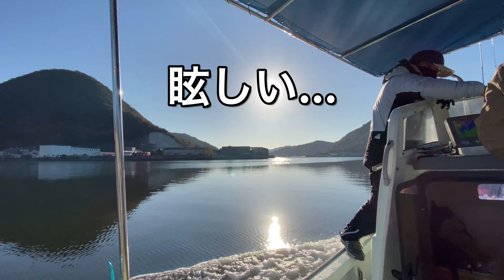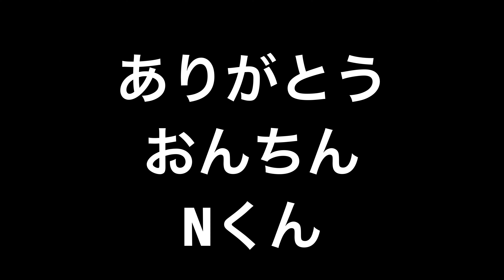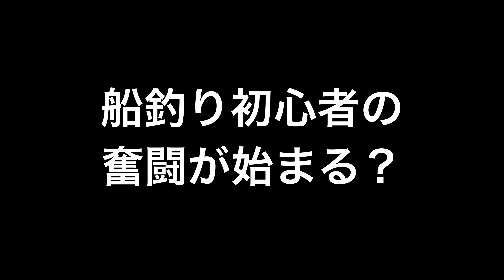船釣り🔰初心者奮闘記 初ひとつテンヤ 船酔いするのか⁉️😬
船釣り🔰初心者TABAさんに
前回動画の同級生おんちんより
早速、船釣りのお誘いが…😬
三半規管のデリケートなTABAさん
間違いなく船酔い…🤮
初ひとつテンヤで果たして魚は釣れるのか⁉️😙
目標は船酔い克服‼️（笑）